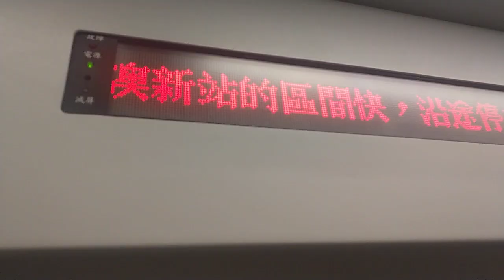4022次經由宜蘭線開往蘇澳新的EMU817+EMU818超優質微笑號區間快車，和開往南港的台灣高鐵700T型列車，兩列車雙單運行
109/6/1台北站8：41分拍攝4022次經由宜蘭線開往蘇澳新的EMU817+EMU818超優質微笑號區間快車，和開往南港的台灣高鐵700T型列車，兩列車雙單運行